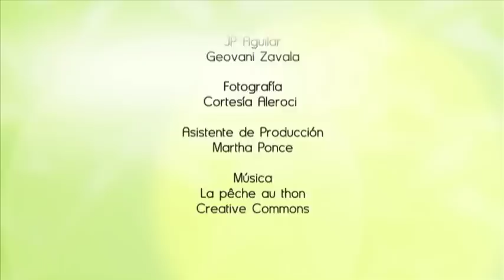Espagueti a la parmesana